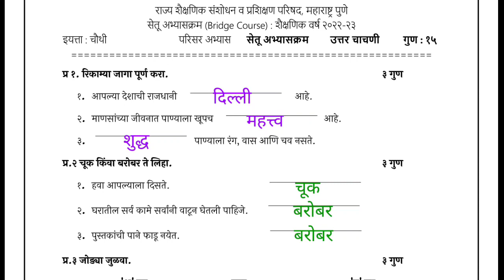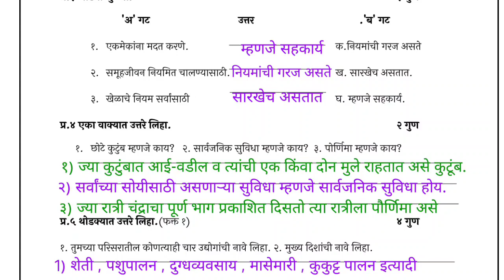सेतू अभ्यास उत्तर चाचणी इयत्ता चौथी परिसर अभ्यास ||Uttar chachani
सेतू अभ्यास उत्तर चाचणी इयत्ता चौथी परिसर अभ्यास || उत्तर चाचणी चौथी परिसर अभ्यास ||Uttar chachani parisar abhyas std 4 th@technical shreyash